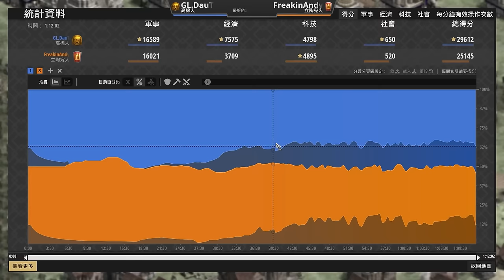【世紀帝國2決定版】單挑黑森林立陶宛五頭野豬肉量優勢開局！DauT不捕魚也能追上捕魚玩家！？ ｜立陶宛 vs 高棉